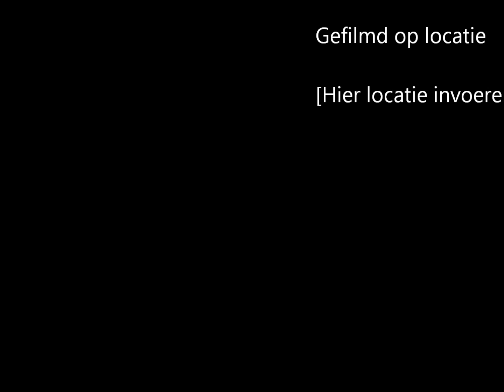Let's Play Minecraft #4- jopi and woutersparre on my survival server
This is the fourth part of the LP Minecraft from jopi and woutersparre.
This dutch guys first meet my server, when I posted the link in the machinima chat. :)!